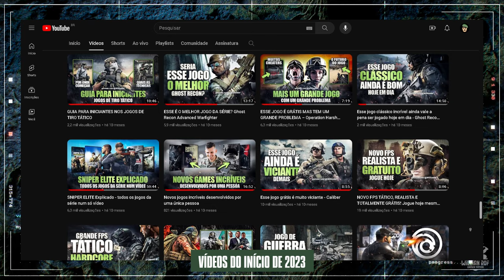FINALMENTE EU IREI APARECER NOS VÍDEOS? AS NOVIDADES DO CANAL PARA 2024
As novidades do canal para 2024